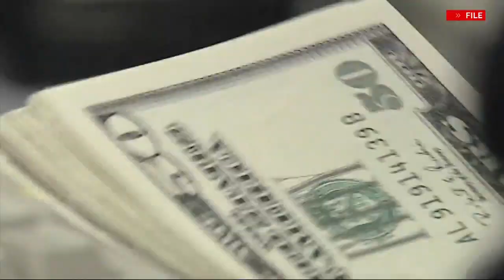El Paso's universal basic income plan delayed amid legal concerns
An El Paso plan to support low income families has been delayed for an undisclosed amount of time.

El Paso County Commissioners passed an initiative in December 2023 to provide a Universal Basic Income (UBI) to 130 families in El Paso County.